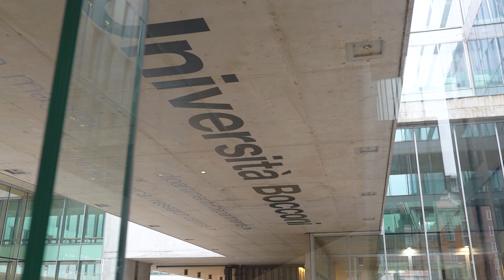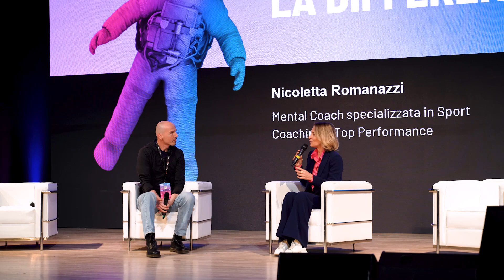Cosa scegli? Lavoro sicuro vs. metterti in proprio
Cosa scegli? L'annoso dilemma lavoro sicuro vs mettersi in proprio